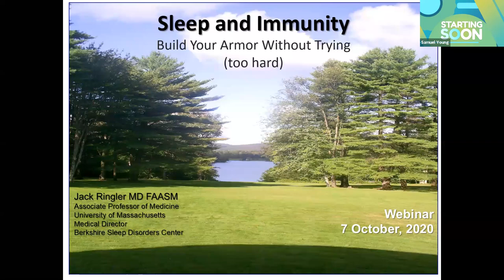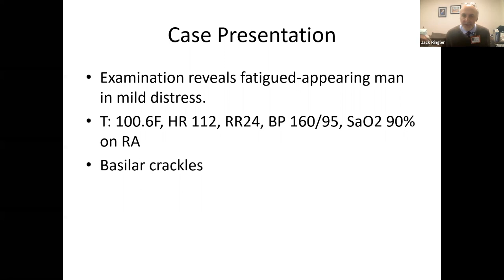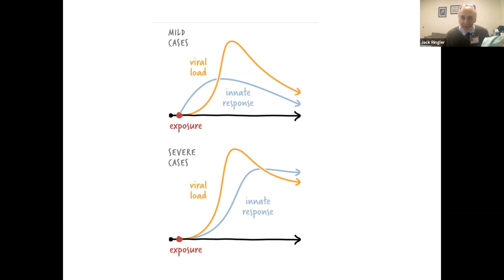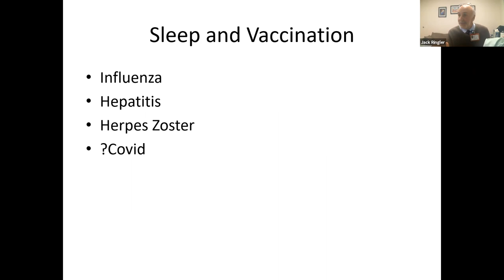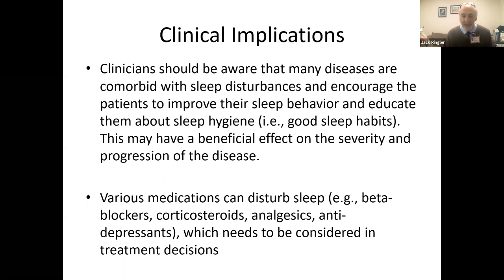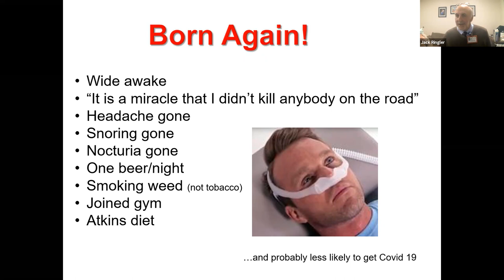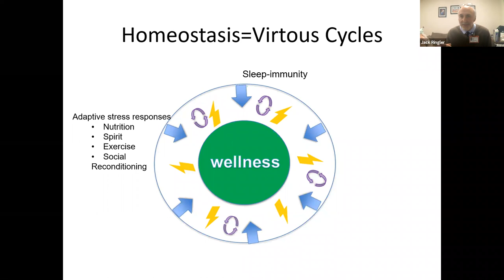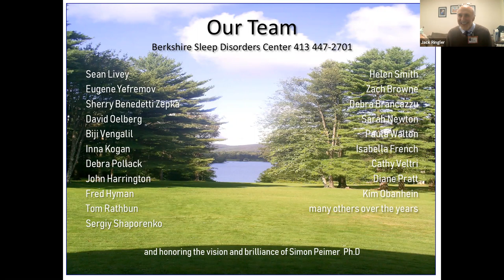Sleep and Immunity with Dr. Jack Ringler, MD FAASM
Welcome to Week 5 of Build Your Armor. In this week's webinar, Dr. Jack Ringler presents Sleep and Immunity.